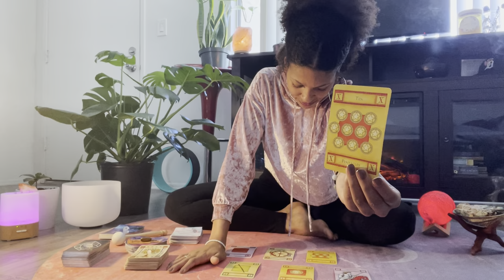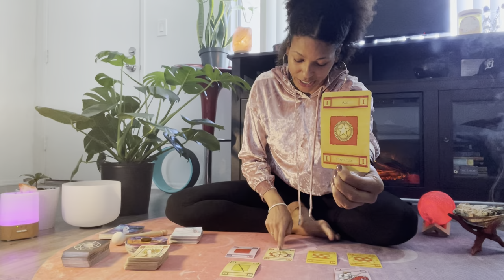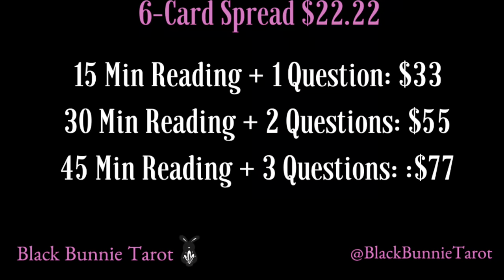Pisces ♓️ Love Tarot June 2021. This Person Mistakenly Thought That They Could Keep You Down🌹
TIMELESS READING 🌹

What Are You Wishing To Manifest with The New Moon 🌚 that occurred last Thursday, June 10th at 6:53AM EST & 3:53AM PST. Affirm it in the comments below! 👇🏽

Interested In Diving Deeper With A Private Tarot 🔮 Reading Specific To YOU?👇🏽
6-Card Spread: $22.22
15 Minute Reading + 1 Question: $33
30 Minute Reading + 2 Questions: $55
45 Minute Reading + 3 Questions: $77
*Prices are in $ U.S. Dollars 💵

ALL Readings Are Uploaded Within 48 Hours of Purchase for General Energy or Love Readings ❤️

Black Bunnie Tarot 🖤🐇🔮
Instagram.com/BlackBunnieTarot (NO DM’s For Private Readings Please)

DECKS USED 💫:
Lovers Oracle Deck ❤️
The Magic of Tarot
Mystic Mondays Tarot
The Starseed Oracle
Sacred Spirit Reading Cards

BACKGROUND 🦋:
Moon 🌙 Lamp
Natural Himalayan Salt Rock Lamp
Tibetan Singing Bowl Set (Bronze Mantra)
432 Hz Note F Heart Chakra Crystal Singing Bowl

OTHER GREAT DECKS, READS, & TOOLS✨:
Modern Witch 🧙🏽‍♀️Tarot Deck
Tarot For Beginners
The Empowered Empath
The Romance Angels 👼🏽 Tarot Oracle Cards Deck
Angel Answers Oracle Cards